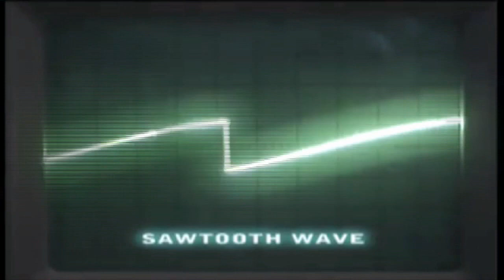Tiger Village - Tarantism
Artist: Tiger Village
Track: Tarantism

Directed by Doug Kaplan

music video by Doug Kaplan